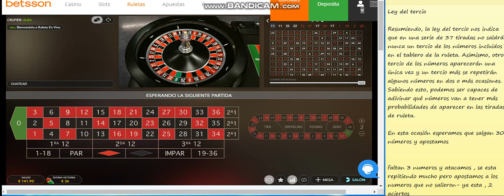Pruebo el Sistema de Ruleta ley del tercio y da buenos resultados 🔥 Principiantes de Ruleta #3 🎓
Hola amigos, les traigo un sistema estupendo para ganar en la ruleta europea. Un sistema de ruleta ideal para principiantes basado en la ley del tercio con altas probabilidades de ganar.

sistema de ruleta,
ruleta sistemas,
sistemas de ruleta,
sistemas de ruleta europea,
ruleta sistema,
principiantes de ruleta,
ley del tercio,